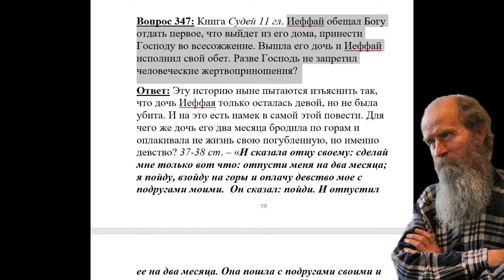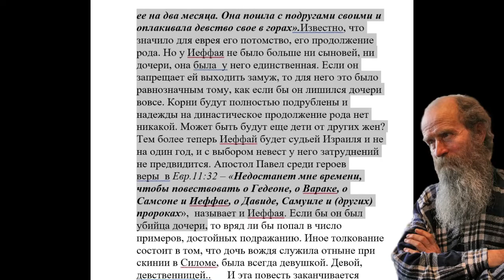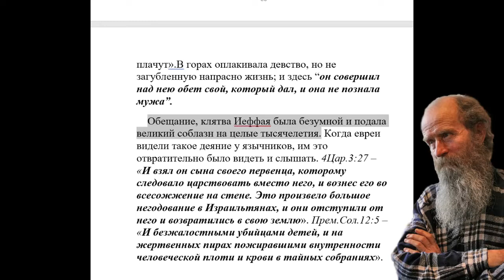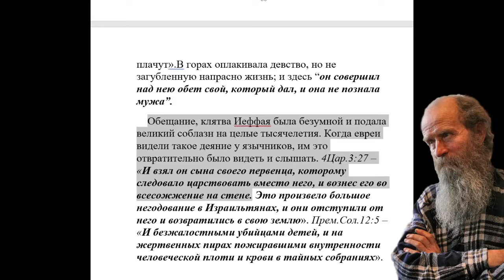347. Разве Бог не запретил человеческие жертвоприношения?